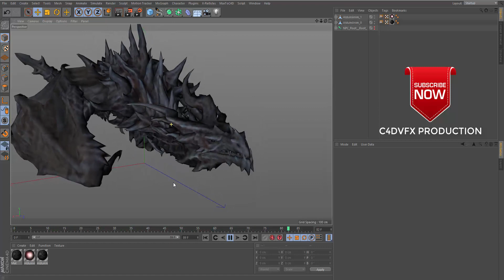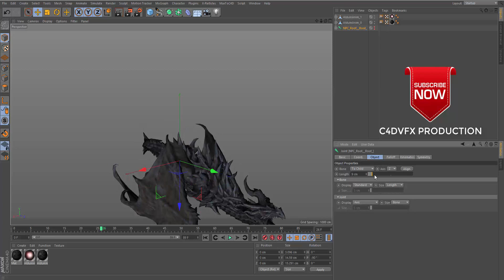ground_exhalefirebreath Animation for c4d free downloads (file describe)